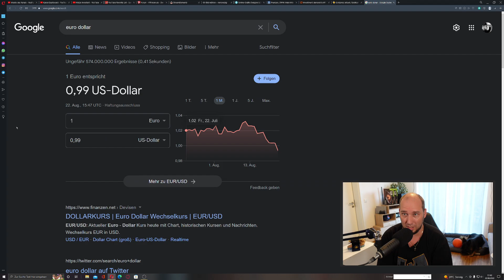WAHNSINN: Der Euro knickt ein‼️👀| Gold in EUR jetzt teurer wie Gold in US-Dollar‼️😱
▬ Alles weitere ▬▬▬▬▬▬▬▬▬▬▬▬▬